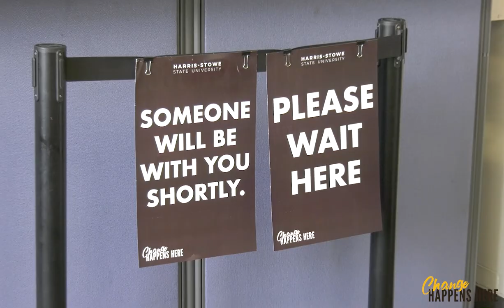Welcome Back HSSU Students/ Fall 2020 reopening plan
Harris-Stowe State University is busy planning and preparing for your return to campus this fall. We can’t wait to see you,and welcome you back to Hornet Nation!

As we approach the new semester we want to reassure you that we are taking new measures and implementing new protocols to ensure the safety of all students, faculty and staff. The university has taken the following measures to safely reopen campus:

· This semester, we will offer three different types of classes; traditional-online, virtual-online and hybrid/blended.

· We will be conducting temperature checks and health surveys.

· We will also be providing all students, faculty and staff with face coverings and hand sanitizer.

· Plexiglas, rope stanchions, and floor markers have been installed in student services and high traffic areas.

· Classrooms, residence halls, work and gathering spaces are being disinfected more frequently.

· procedures in classrooms, residence halls, work and gathering spaces have been implemented

· All students who reside in campus housing will be placed in single bed suites to ensure social distancing.

· Finally, like many universities, Harris-Stowe will start the Fall semester as scheduled on Monday, August 24 and end on-campus presence on Friday, November 20. This is just before Thanksgiving. In order to reduce public health risks. The last 3 week of classes will be conducted remotely.

Your health and safety remain our highest priority and we will continue to evaluate the situation and make changes accordingly.

In these times of transition and change around the world, let us remember that Change Happens Here.

It’s a great day to be a Hornet!